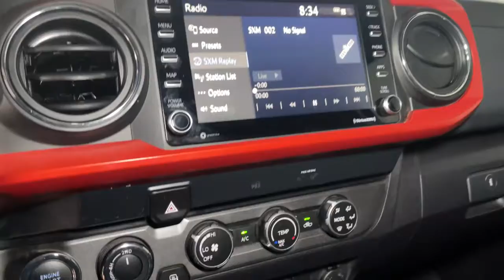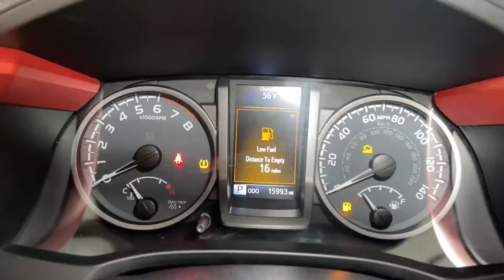2020 Toyota Tacoma Prescott, Flagstaff, Phoenix, Bullhead City, Havasu, AZ PT4654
Super White Used 2020 Toyota Tacoma available in Prescott, Arizona at Findlay Toyota Prescott. Servicing the Flagstaff, Phoenix, Bullhead City, Havasu, AZ area.
2020 Toyota Tacoma TRD Offroad - Stock#: PT4654 - VIN#: 3TMCZ5AN2LM357840

Bluetooth, Backup Camera, Alloy Wheels, Power Seats, Adaptive Cruise Control, Lane Departure Warning, Collision Warning System, Tow Package, TRD Off Road Package, Bucket Seats, 4WD, 120V/400W Deck Mounted AC Power, ABS brakes, Active Cruise Control, Alloy wheels, Black Overfenders, Electronic Stability Control, Engine Immobilizer, Heated door mirrors, Illuminated entry, Low tire pressure warning, Power Sliding Rear Window w/Privacy Glass, Remote keyless entry, Smart Key w/Push Button Start, Traction control, TRD Off Road Package.brbrWelcome to Findlay Toyota in Prescott. All of our cars are hand picked and inspected for your piece of mind. This Toyota is equipped with the following options:brbrCARFAX One-Owner. Clean CARFAX.brbrCertified. Toyota Certified Used Vehicles Details:brbr  * Vehicle Historybr  * 160 Point Inspectionbr  * Powertrain Limited Warranty: 84 Month/100,000 Mile (whichever comes first) from TCUV purchase datebr  * Roadside Assistancebr  * Transferable Warrantybr  * Warranty Deductible: $0br  * Limited Comprehensive Warranty: 12 Month/12,000 Mile (whichever comes first) from certified purchase date. Roadside Assistance for 7 Year / 100,000 MilebrbrbrOdometer is 2522 miles below market average! 4WD 6-Speed Automatic